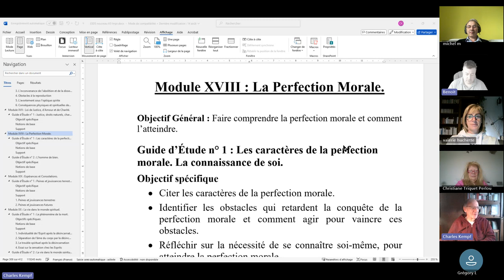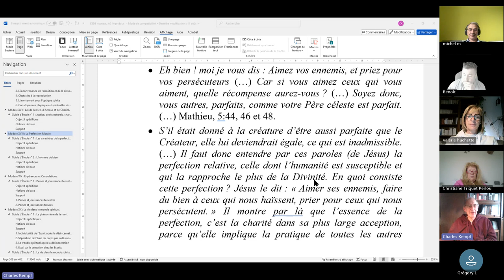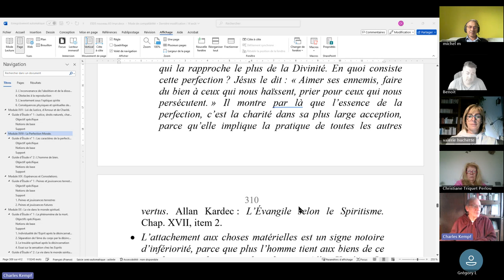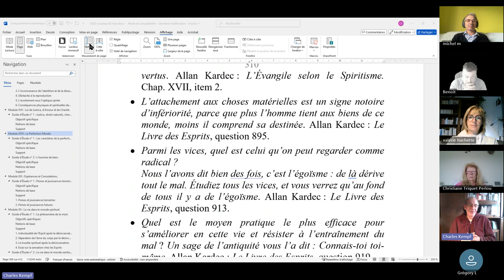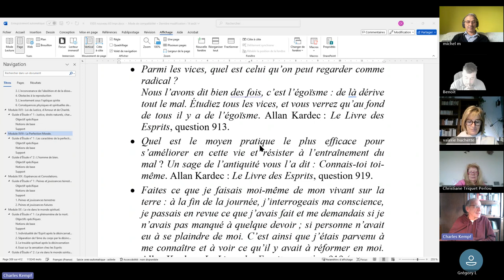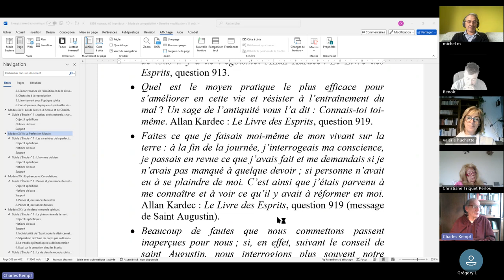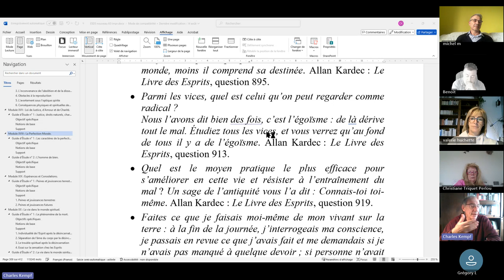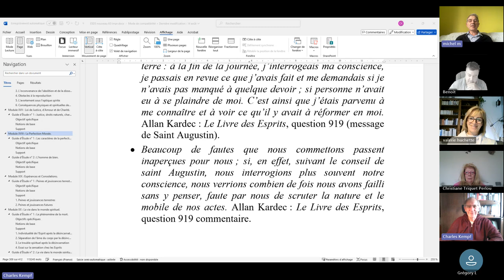ESPS 2024 10 27 XVIII La perfection morale 1 Les caractères de la perfection morale La connaissanc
ÉTUDE DE LA PHILOSOPHIE SPIRITE - Module XVIII - La perfection morale, n° 1 : Les caractères de la perfection morale. La connaissance de soi.